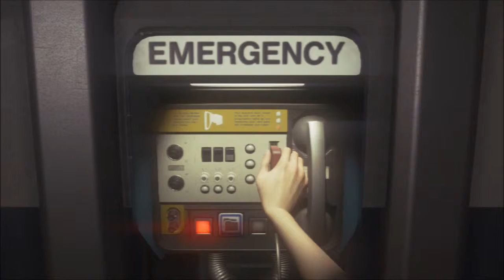MSG Plays Alien Isolation Ep 4: Space Lockers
MediaShinobiGamers (MSG) plays Alien Isolation

Feel free to add/join us | message us first at:
PSN
1.) Scott (scotchkun)
2.) Kris (SSJGOJIRA)

Xbox Live
1.) Vince (Midnight013)